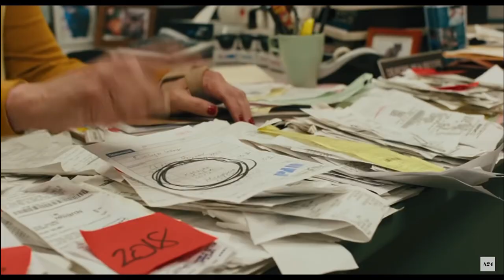Everything Everywhere All at Once: Multiverse Done Smartly-A Munchausen's Proxy Video-TSM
Everything Everywhere All at Once cleaned up at the Oscars, nabbing 4 out of the five major categories with only Brendan Fraser's performance in The Whale taking the Best Actor trophy.  It was a smart, heartwarming movie that just happened to take place across the multiverse in a why that made Dr. Strange 2 look like a muddled, effect-driven mess.  I go through my thoughts on the movie and its night at the 95th Academy Awards.